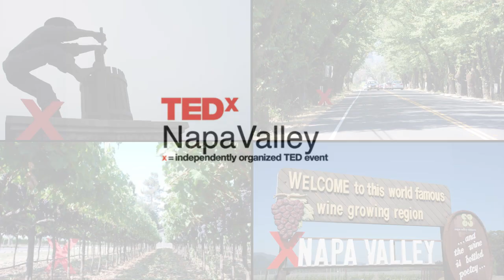I Never Signed Up For This | Darryle Pollack | TEDxNapaValley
Darryle Pollack shares her deeply moving story and the ideas that have grown from her experience as part of the TEDxNapaValley 2014 "Going Against The Grain, embracing the unconventional" event.

Darryle Pollack is the co-founder of WHOA! Network, (Women Honoring Our Age), a platform for women to be seen and heard at every age; and a pioneering enterprise for women midlife and beyond. WHOA! is an extension of Darryle’s experience as a pioneer, which includes graduating from Yale in the first class that included women, her groundbreaking work as a television journalist, and her personal journey as a cancer activist.

An early adopter and leader for her demographic in social media and blogging, Darryle’s writing appears on many websites, including the Huffington Post.